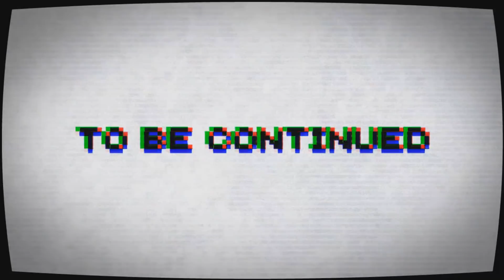LM paper 趴趴 Assassins Creed Origins(刺客教條起源) 從惡夢中醒來的刺客＃１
遊戲介紹:
Assassins Creed Origins(刺客教條起源) 遊戲舞台這次來到古代埃及，玩家將操縱可控制老鷹的埃及守護者「巴耶克」（Bayek）執行暗殺任務。玩家將探索古埃及這個廣大且出人意料的國度，從酷熱的沙漠到蒼翠的綠洲、從地中海到吉薩的墓地，並迎戰危險派系與野獸。

大家記得按個

♡讚♡♡讚♡♡讚♡

分享給你朋友一起看吧!

有事情找我可到粉絲頁留言給我又或是